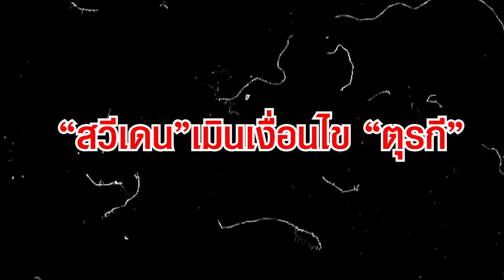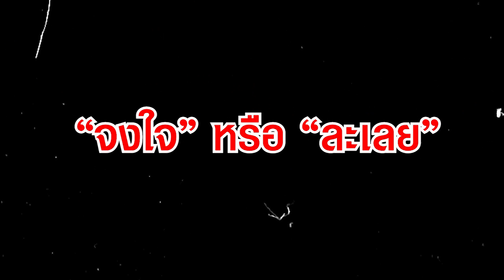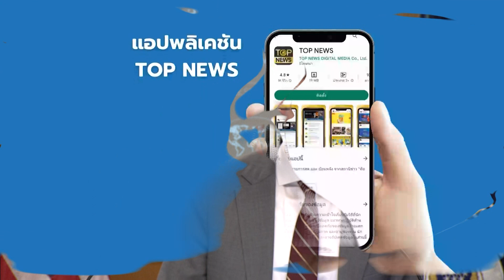ดับฝัน"สวีเดน" "ตุรกี"ยันขวางทุกทางไม่ให้"สตอกโฮล์ม"เข้า"NATO" | ข่าวเด่น | TOP NEWS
อย่าหวังความเมตตา “ตุรกี” ยืนยัน พร้อมขวางทุกทาง ดับฝันไม่ให้ “สวีเดน” เข้าร่วม NATO หลังเหตุเผาคัมภีร์อัลกุรอาน ที่ก่อความอัปยศ เป็นอาชญากรรมจากความเกลียดชัง ไม่ควรได้รับการปกป้องว่าเป็นเสรีภาพการแสดงออก ด้าน “สหรัฐ” โบ้ย อาจเป็นแผนจงใจทำลายพันธมิตร